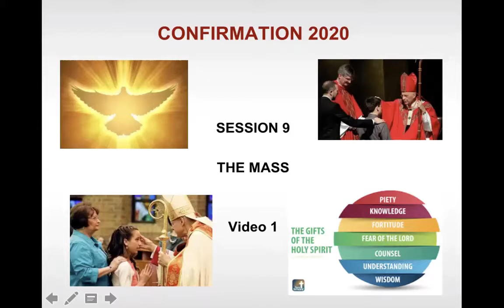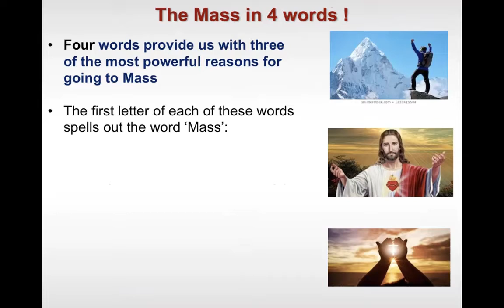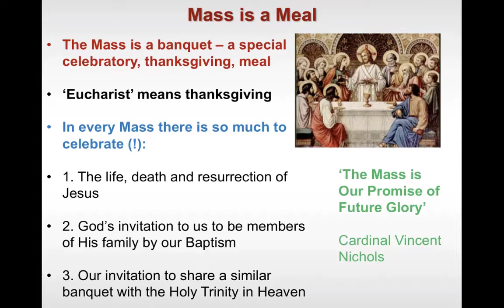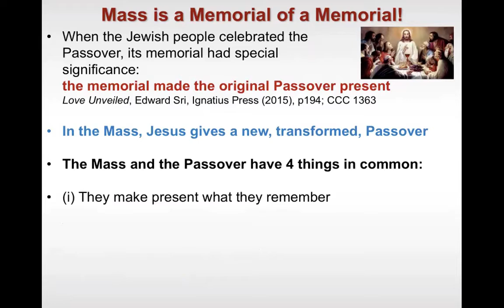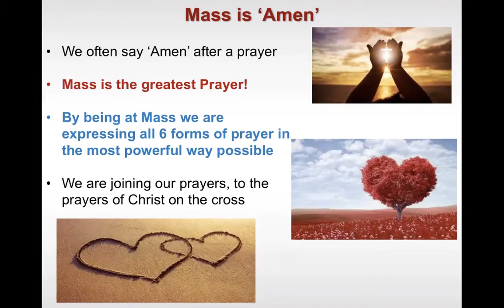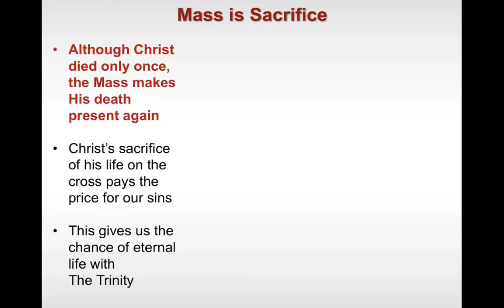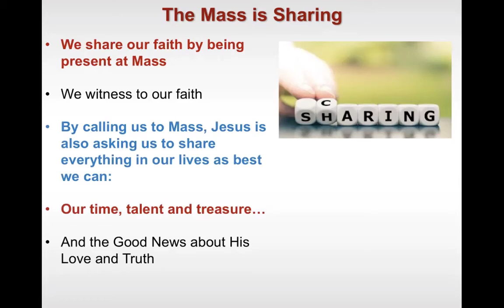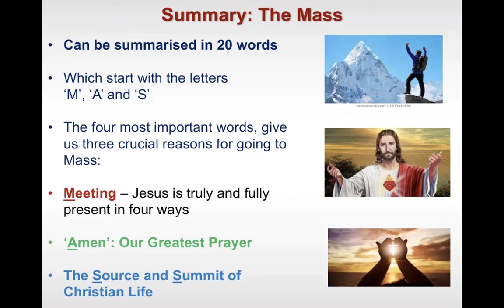Sacred Heart Virtual Confirmation Course Session 9: Mass (1)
This is the first of two videos about the Mass for our Confirmation course.

We try and explain what the Mass is in 20 words